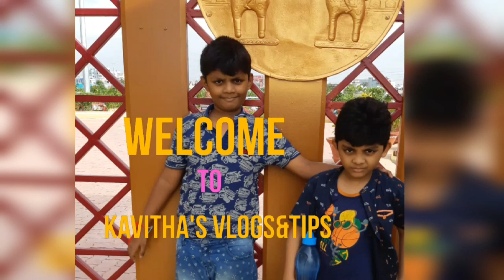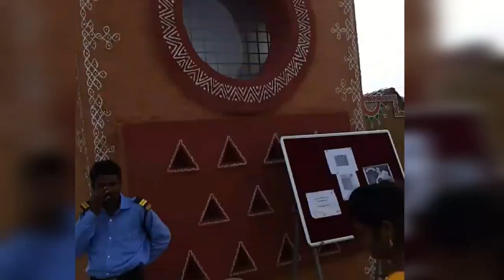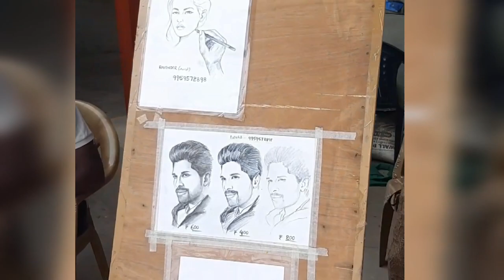SPECIAL VLOG WITH LOTS OF FUN& ENJOYMENT/😍SHILPARAMAM IN UPPAL...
Enjoying vlog in uppal shilparamam  with my cute family...
MUST WATCH. ENJOY...